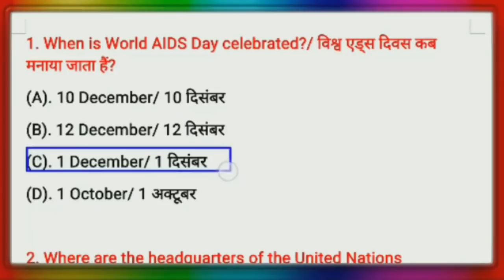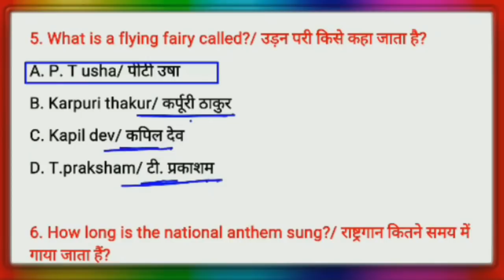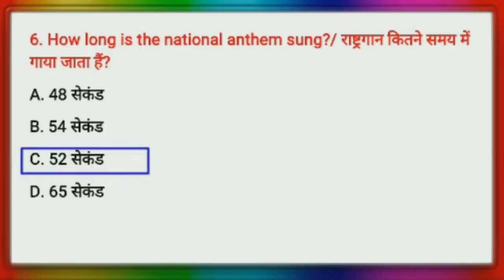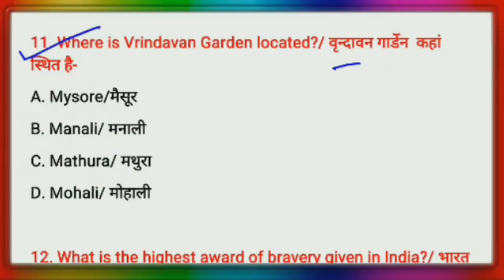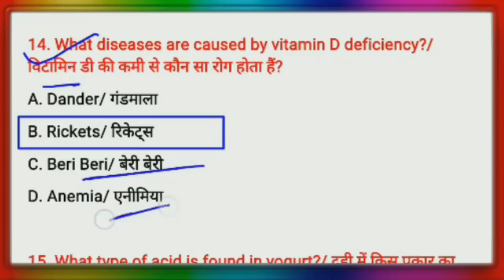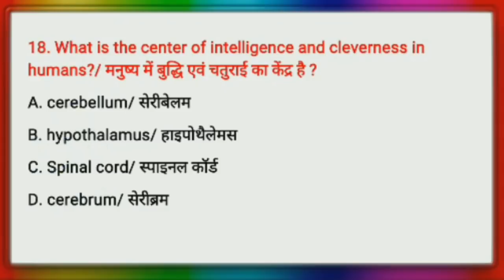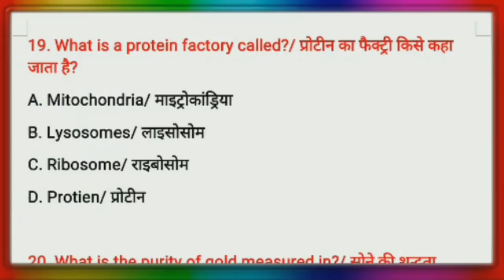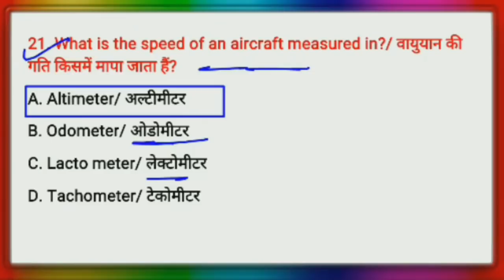Army gd Original paper/Army gd gk gs Questions paper 2021/army gk gs for gd, tdn, ta, na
🔹Cover topic 🔹
♦ Your Quires ♦

1. army gd Model paper 2021
2. army gd original paper 2021
3. army practice set 2021
4. army Model paper 2021
5. army gd paper 2021
6. army gd 28 March 2021 paper
7. army gd original paper
8. army paper 2021
9. army tdn Model paper 2021
10. Indian Army studio
11. The army classes
12. Army original paper
13. Arny studio
14. Army online class
15. Army gd ka paper
16.